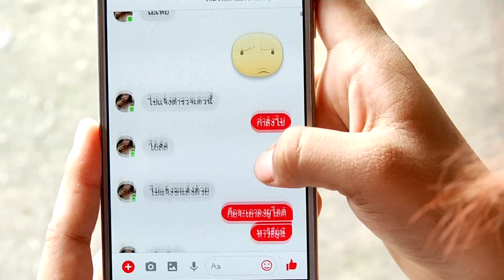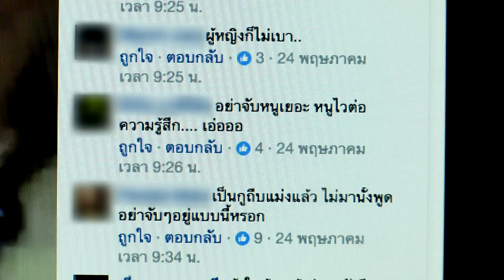นาทีฉุกเฉินออนไลน์ : EP 16 แฉกันจะจะ!! กระเป๋ารถเมล์สายหื่น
สาววัย 20 ถูกลวนลามบนรถเมล์  ปากเกร็ด - หมอชิต กลางวันแสก ๆ